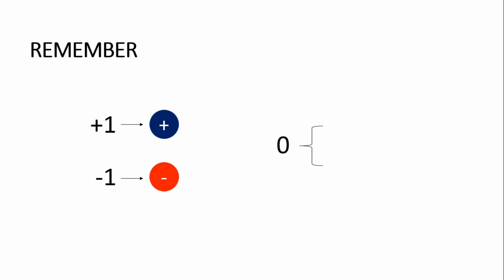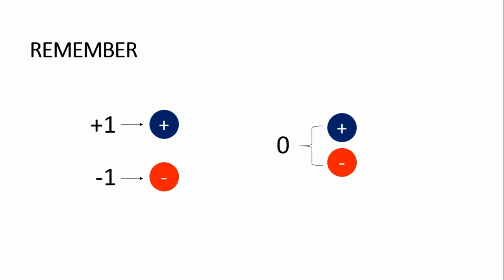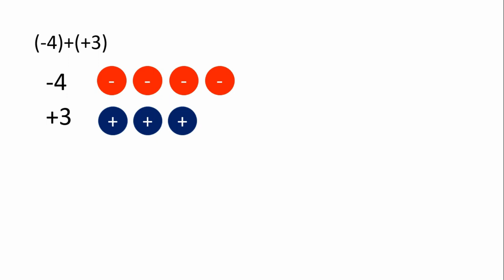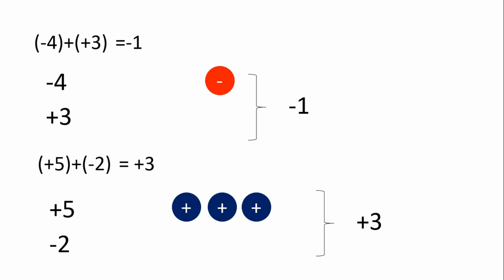ADDITION OF INTEGERS USING CHIPS (POSITIVE AND NEGATIVE CHARGE MODEL) || TEACHER WENG MATH